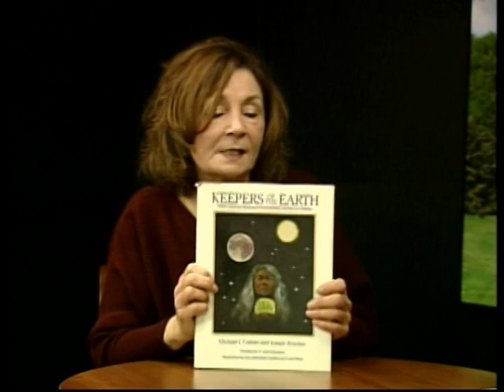Story by Story: December 2019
Kate Dudding and Joe Doolittle discuss December storytelling events and share stories with guest, Eileen Egan Mack. (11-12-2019)